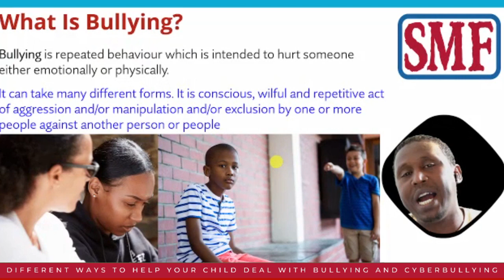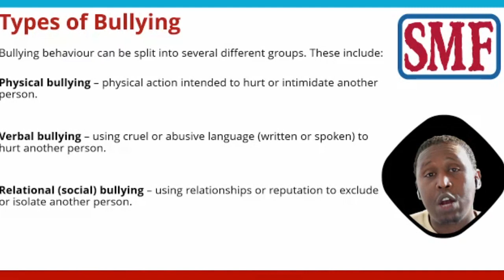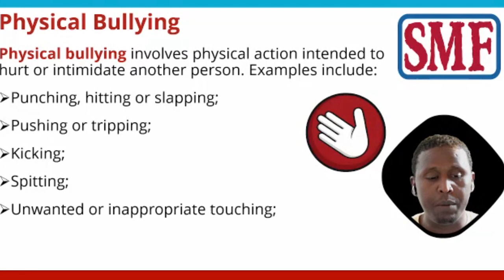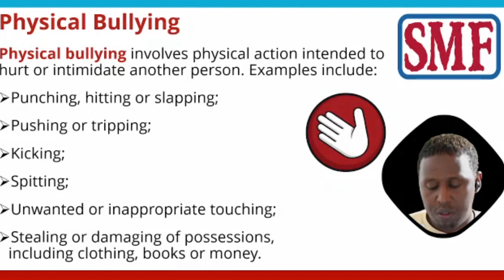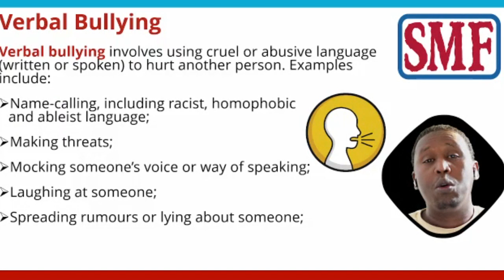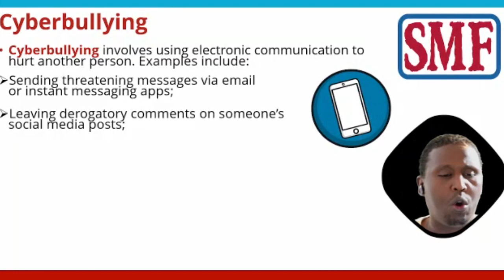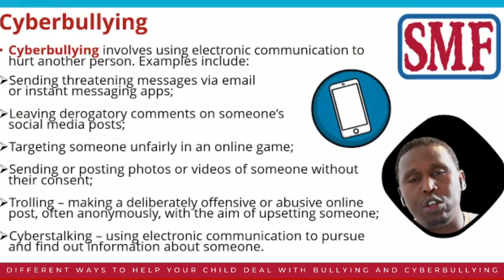PART 1 - DIFFERENT TYPES OF BULLYING. WAA MAXAY BULLYING? WAA IMISHA QAYBOOD BULLYING KA?